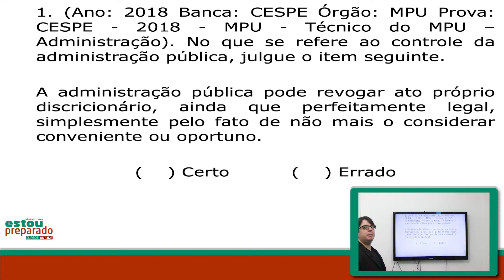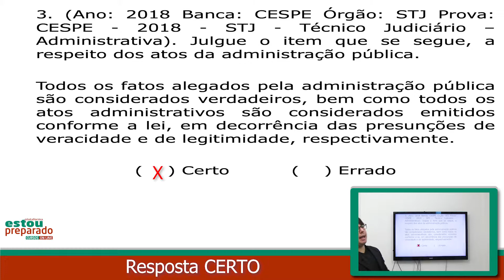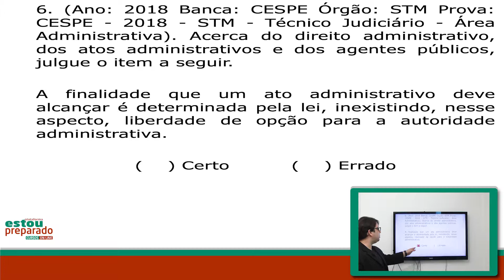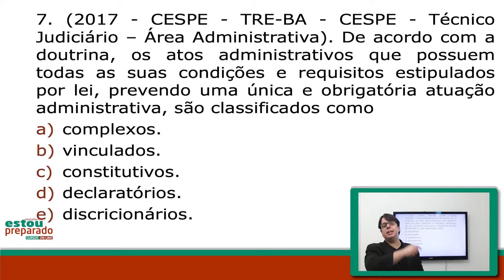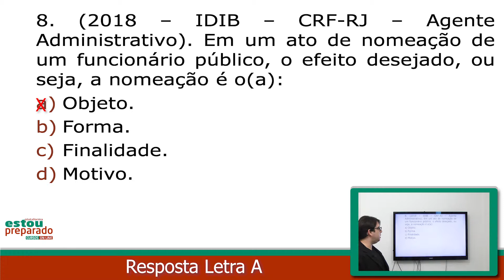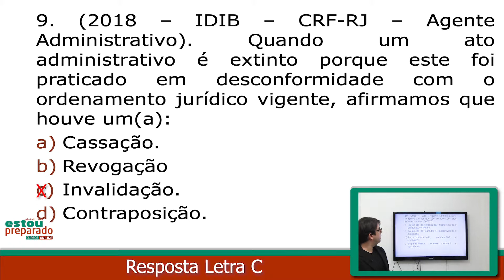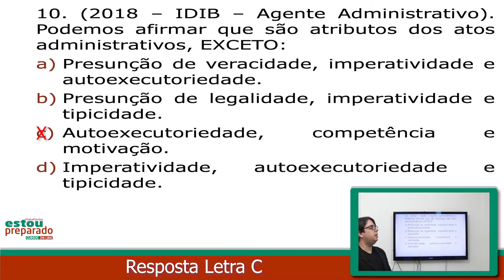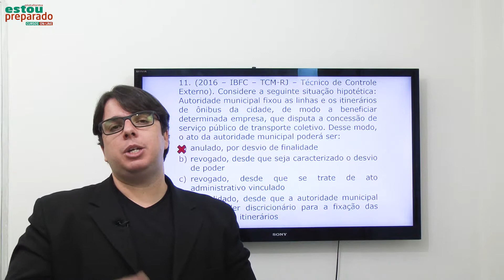🟢RESOLUÇÃO DE QUESTÕES: ATOS ADMINISTRATIVOS: MISSÃO-AULA 3